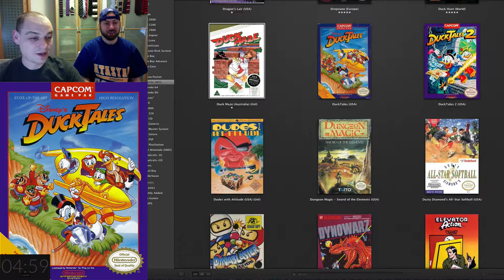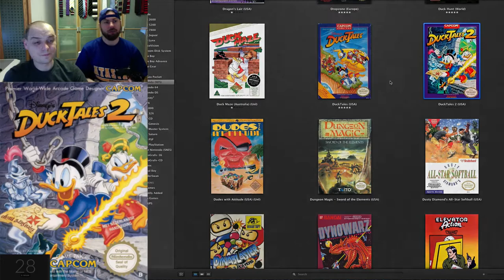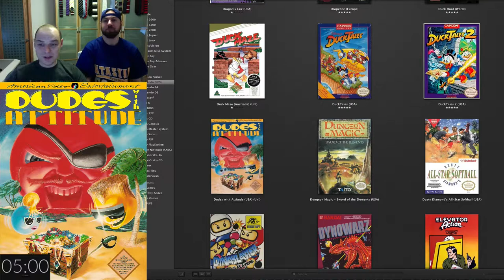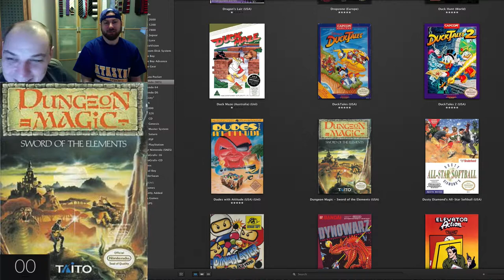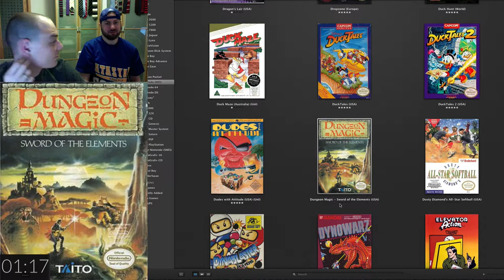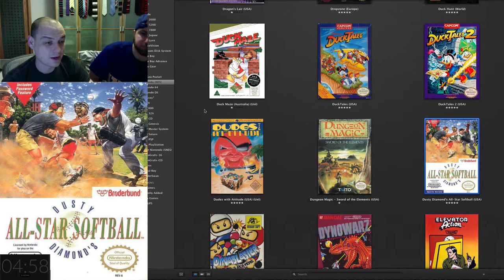NES AtoZ 41 | Let's Play Duck Tales, Dudes with Attitude, Dungeon Magic, Dust Diamonds Softball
In this series me and a rotating crew of special guests take on the entire NES library of ~750 games. Each game is played for 5 minutes and after that time the game is rating on a 0-1 scale. 1 being a good game worth playing and 0 being a bad game to never play. Enjoy!

Duck Tales - 1/1
Duck Tales 2- 1/1
Dudes with Attitude - 1/1
Dungeon Magic - 0/1
Dusty Diamonds Softball - 1/1

Dragon Spirit - 1/1
Dragon Warrior - 0/1
Dragon's Lair - 0/1
Dropzone - 1/1
Duck Maze - 0/1